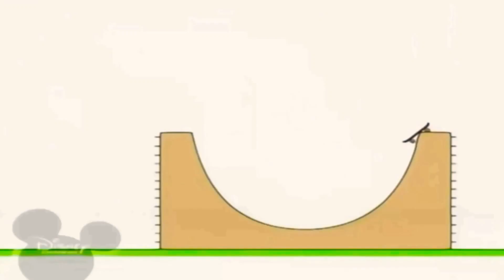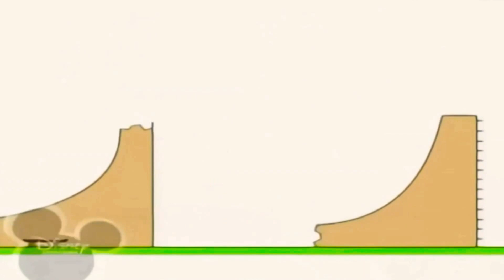26 лютого 2020 р.